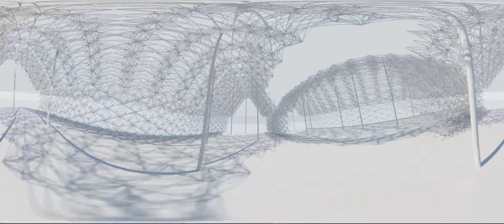Hanger Barn VR Experience